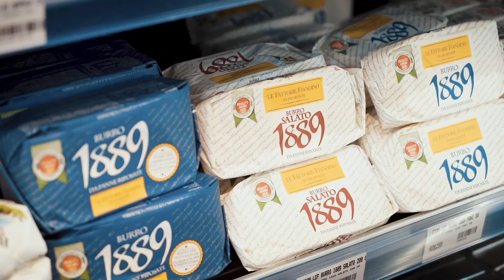Lanzamiento digital - The Butcher Shop Arroyo Hondo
Al igual que la comida, la experiencia de compra, entra por los ojos. Basta ver las reacciones de júbilo de este grupo de selectos “gourmands”, al recorrer la nueva sucursal de Butcher Shop Arroyo Hondo. Nota: no somos responsables de los efectos secundarios que puede provocar este video y los vegetales, selección de vinos, pastas, cortes y quesos que aparecen aquí…